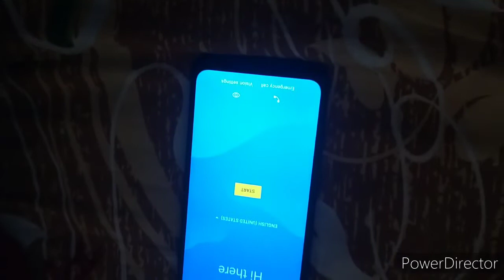धनतेरस special blog //aaj Kya liya Maine/आज बहुत बड़ा surprise mil Gaya Kya Mila Aap khud hi dekh lo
Dhanterash special blog//aaj Kya liya Maine /aaj Bahut bada surprise mil Gaya Kya Mila Aap khud hi dekh lo

    Thanks

Query formed
1
2
3